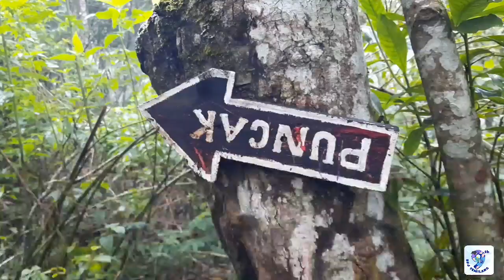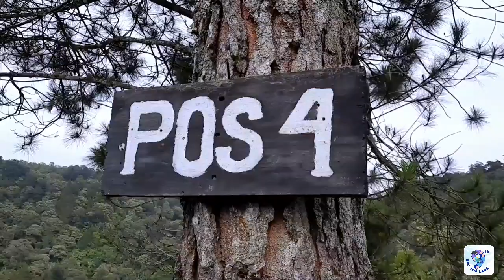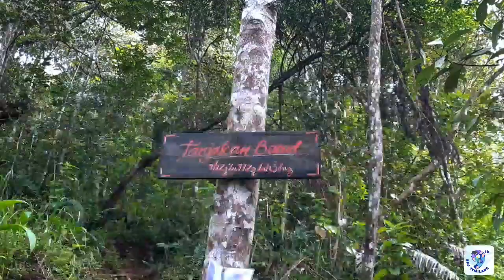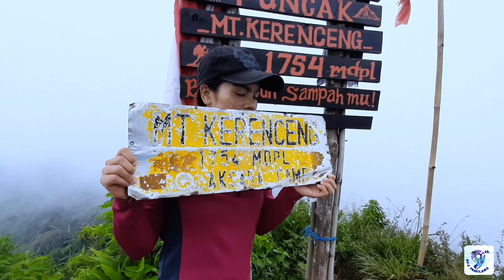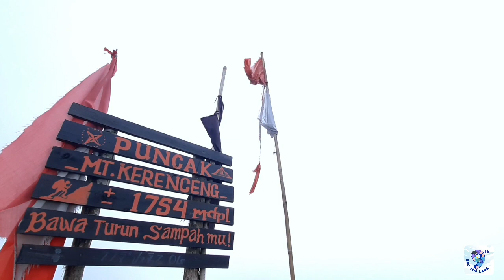ODT GUNUNG KERENCENG #2 Backpacker Jakarta (Episode 2)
ODT Gunung Kerenceng #2 - Episode 2

Cerita berlanjut. Kali ini para Backpacker trekking menuju puncak yg ternyata trek Gunung Kerenceng sangat nyaman kecuali tanjakan Baeud. Seperti apa sih cerita selengkapnya?
Langsung tonton saja videonya ODT Gunung Kerenceng #2 Backpacker Jakarta (BAGIAN 2)

• Seluruh Tim YouTube BPJ & Tim Trip
• Seluruh Peserta Trip Gunung Kerenceng #2 Backpacker Jakarta

Additional Video : Ibeth & Peserta ODT Gunung Kerenceng #2 BPJ

Backsound & Song By

Ladi's Tale (New song 75.3 without vocals) By Dj Andrés " El Chico Mezcla"